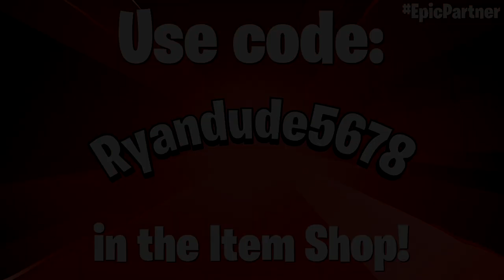Mega Wave Thunder Gameplay | Fortnite - No Commentary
It's time for yet another Super Style showcase! And of course, this time, we're doing Thunder! And as I've been doing for these Super Style showcases, I'll be showcasing the Neon Citrus and Kinetic Rush styles at the end of the video!

As always, contact me in any way if there's anything wrong with my video. (Preferably through Twitter or my comment section, but I also have a business email for all things contact-related provided in my About section!) I'll take down the video instantly and it helps my channel and content grow! Thank you.

I will instantly report the video and get it taken down as soon as possible. Even if you have complete permission to use my videos as stated above, do NOT directly upload my videos and claim them as your own.

The fastest way to let me know is straight through the comments. So if you find someone who has stolen my content, gameplay, or anything like it, comment about it. And provide a link to the channel and or videos that have been stolen. I will get the content taken down immediately.

Quite obviously, Fortnite does not belong to me. It belongs to the great developers: Epic Games! I highly recommend you show them support by installing their "Epic" game with the link provided